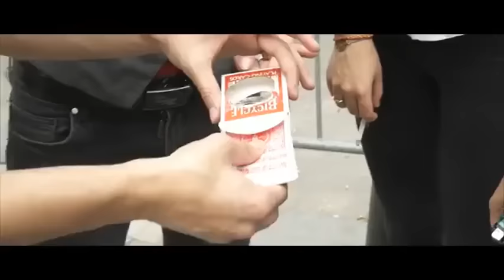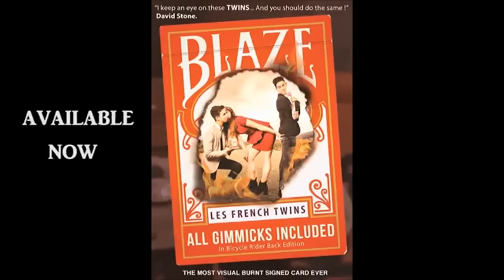Saturn Magic -BLAZE by Tony & Jordan (Les French TWINS) - Trick